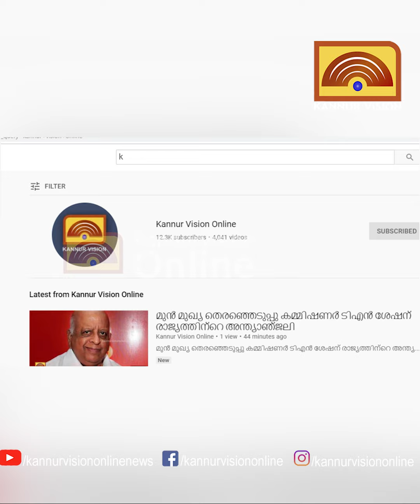തളിപ്പറമ്പിൽ വാഹന പരിശോധക്കെത്തിയ ഇൻ്റെർ സ്പെക്ട്രർ വാഹനം നാട്ടുകാർ തടഞ്ഞു.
ആറ് മാസമായി ഇൻഷൂറൻസ് ഇല്ല എന്ന് പറഞ്ഞാണ് വാഹനം തടഞ്ഞത്.
തളിപ്പറമ്പ് പൊലീസ് വാഹനം സ്റ്റേഷനിലേക്ക് മാറ്റി.